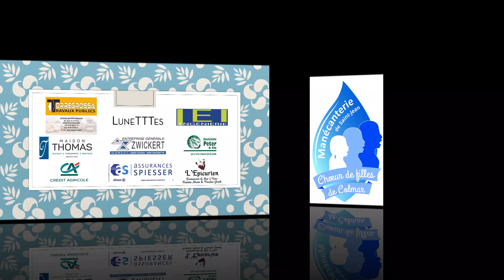vous aussi rejoignez l'aventure de la Manécanterie de Saint Jean